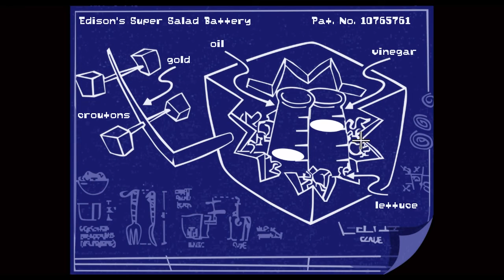Day Of The Tentacle Remastered | Let's Play Ep.1 | Back To The Mansion! [Wretch Plays]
Let's play Day Of The Tentacle Remastered!  Time for a literal trip back in time to the Edison mansion as we play the remastered edition of one of the best point-and-click adventure games ever!